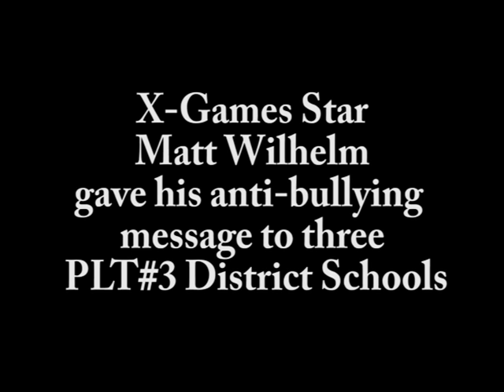Matt Wilhelm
Description